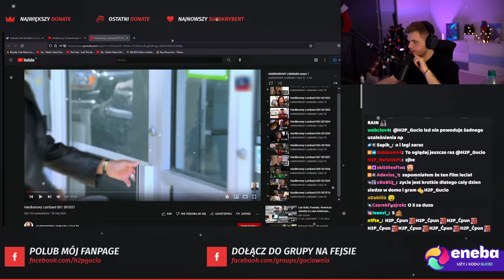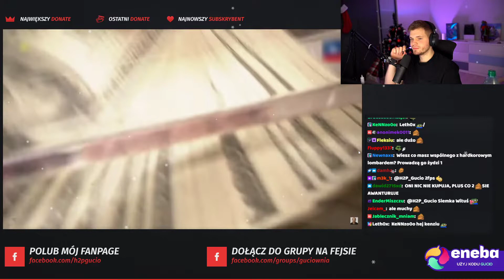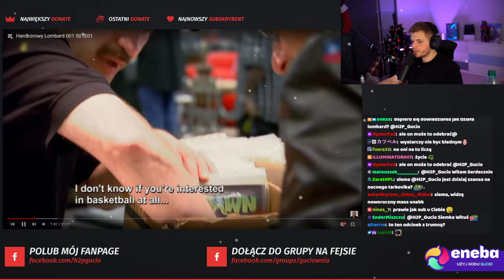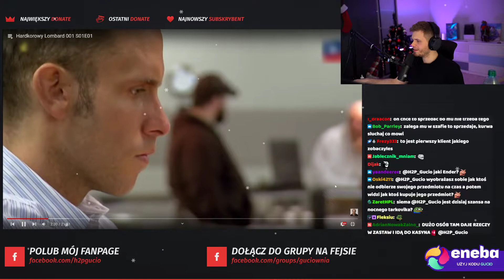Gucio ogląda Hardkorowy Lombard | S01E01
Gucio ogląda Hardcorowy Lombard, odcinek 1

Jeżeli się spodobało to zostaw like i/lub suba! :)